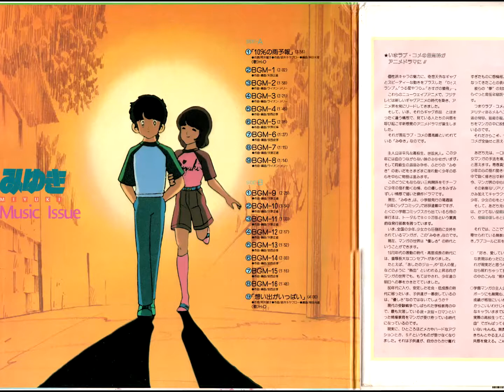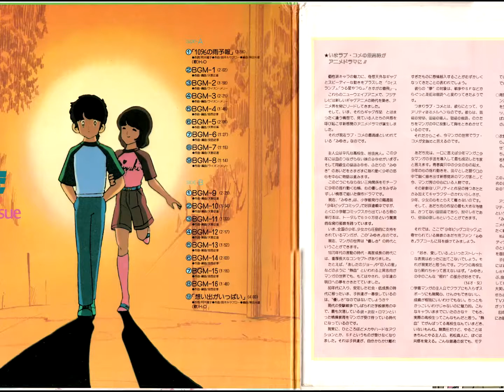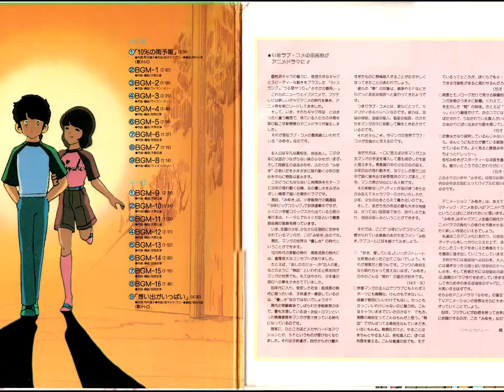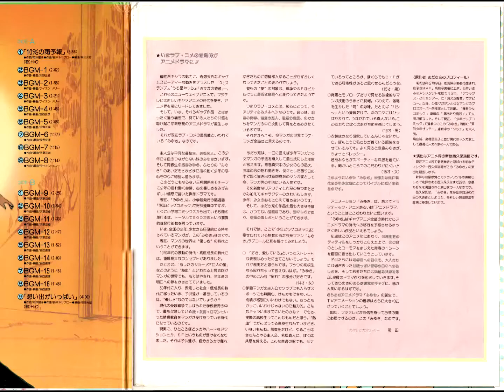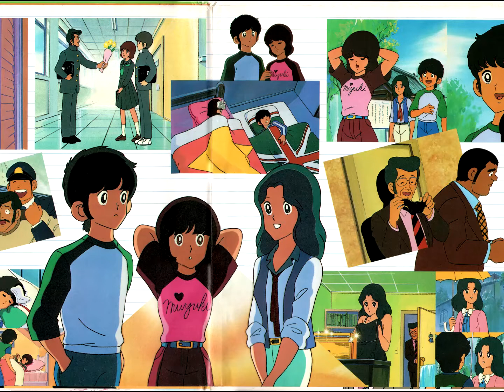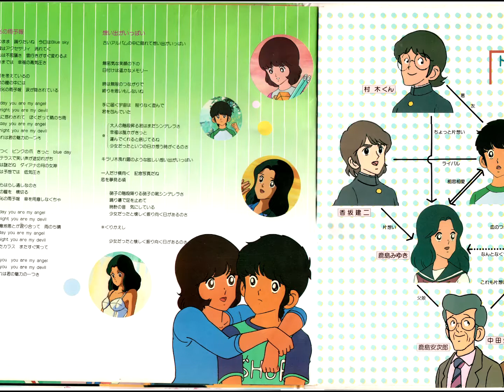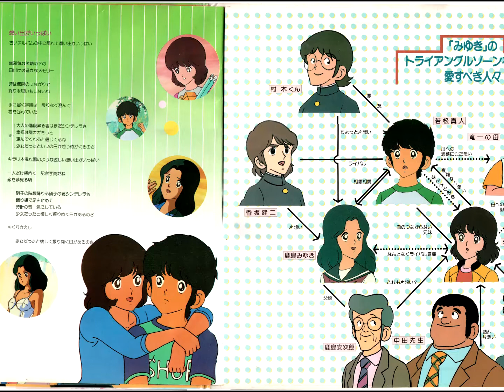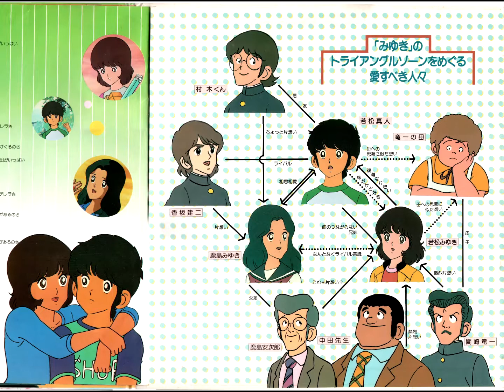Miyuki Music Issue BGM collection「みゆき 音楽編」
Finally got my hands on the Miyuki Music Issue 1 (haven't found pt 2 yet).
到頭「みゆき　音楽編」をもらいました。

Tracklist:
SIDE A
0:00  10%の雨予報 (10% Chance of Rain)
3:53  BGM 1
6:00  BGM 2
7:55  BGM 3
10:16  BGM 4
12:02  BGM 5
14:08  BGM 6
15:36  BGM 7
16:52  BGM 8
18:05 BGM 9

SIDE B
20:32  BGM 10
22:07  BGM 11
24:03  BGM 12
26:18  BGM 13
28:10  BGM 14
30:16  BGM 15
31:31  BGM 16
33:18 想い出が一杯